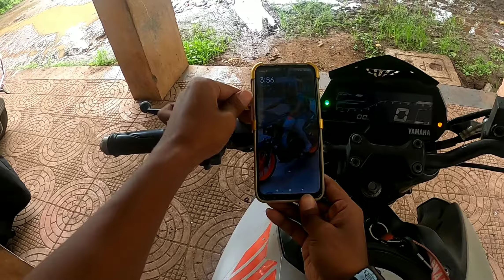Best Low budget phone mount🔥🔥for bikes 🤩 under Rs: 200 only with metal body, unboxing and install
The best low budget bike mount only Rs : 199

amezon price: rs:250 to 300 : rs